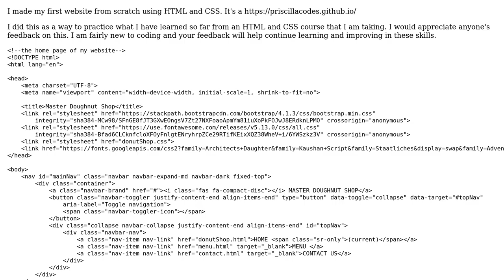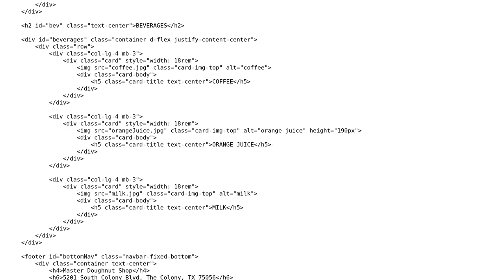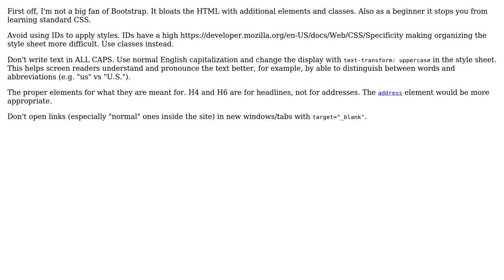Master Doughnut Shop Website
With thanks & praise to God, and with thanks to the many people who have made this project possible! | Content (except music & images) licensed under CC BY-SA | Music | Images & others | With thanks to user RoToRa user PriscillaM user Peilonrayz and the Stack Exchange Network Trademarks are property of their respective owners. You are responsible for your own actions.